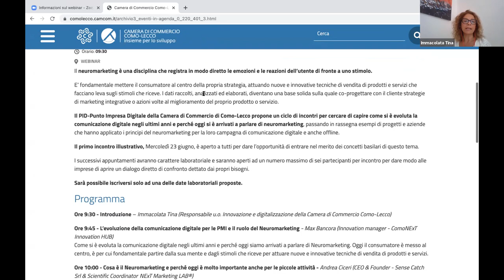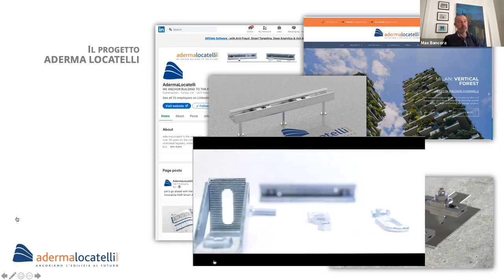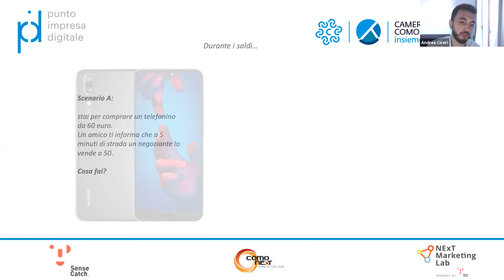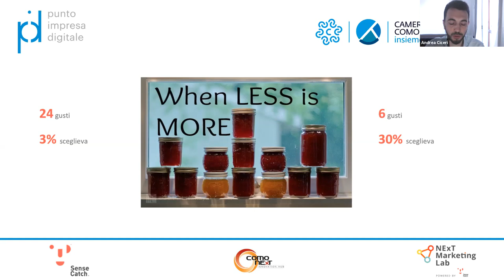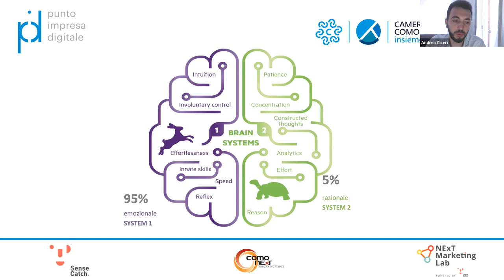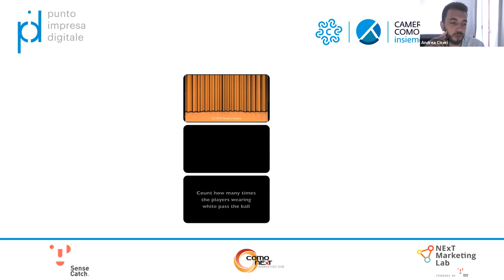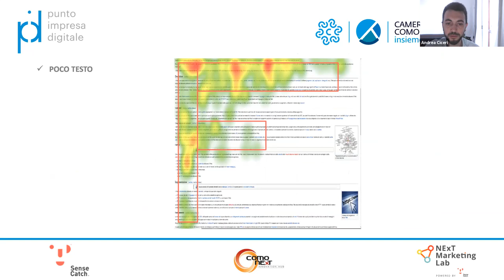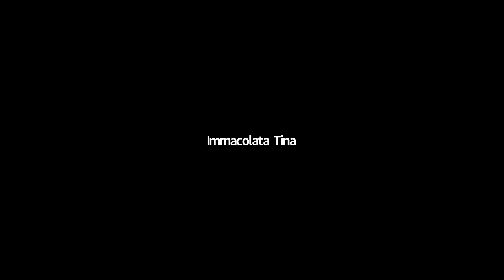Il neuromarketing e i suoi benefici per le PMI di tutti i settori | Webinar 23/06/2021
Un webinar dedicato al neuromarketing, una disciplina che registra in modo diretto le emozioni e le reazioni dell’utente di fronte a uno stimolo. E’ fondamentale mettere il consumatore al centro della propria strategia, attuando nuove e innovative tecniche di vendita di prodotti e servizi che facciano leva sugli stimoli che riceve. I dati raccolti, analizzati ed elaborati, diventano una base solida sulla quale co-progettare con il cliente strategie di marketing integrative o azioni volte al miglioramento del proprio prodotto o servizio.
Cercheremo di capire come si è evoluta la comunicazione digitale negli ultimi anni e perché oggi siamo arrivati a parlare di neuromarketing, passando in rassegna esempi di progetti e aziende che hanno applicato i principi del neuromarketing per la loro campagna di comunicazione digitale e anche offline.

AGENDA

● Immacolata Tina, Responsabile u.o. Innovazione e digitalizzazione della Camera di Commercio Como-Lecco
Introduzione

● Max Bancora, Innovation manager - ComoNExT Innovation HUB
L’evoluzione della comunicazione digitale per le PMI e il ruolo del Neuromarketing.
Come si è evoluta la comunicazione digitale negli ultimi anni e perché oggi siamo arrivati a parlare di Neuromarketing. Oggi il consumatore è messo al centro, è per cui fondamentale partire dalla sua mente e dagli stimoli che riceve per attuare nuove e innovative tecniche di vendita di prodotti e servizi.

● Andrea Ciceri, CEO & Founder Sense Catch Srl & Scientific Coordinator  NExT Marketing LAB®
Cosa è il Neuromarketing e perché oggi è molto importante anche per le piccole attività.
Il Neuromarketing è una disciplina che registra in modo diretto le emozioni e le reazioni dell’utente di fronte a uno stimolo. I dati raccolti, analizzati ed elaborati da esperti, diventano una base solida sulla quale co-progettare con il cliente strategie di marketing integrative o azioni volte al miglioramento del proprio prodotto o servizio.

Neuromarketing e casi applicativi per diversi settori
Esempi di progetti e aziende che hanno applicato i principi del Neuromarketing per la loro campagna di comunicazione digitale.

● Q&A e conclusioni

Modera: Max Bancora, Innovation Manager ComoNExT Innovation HUB